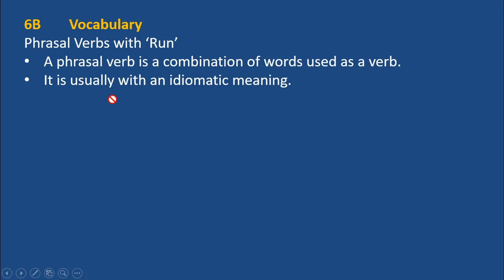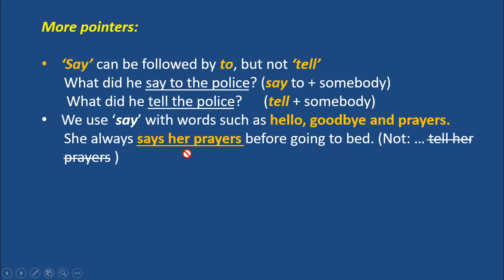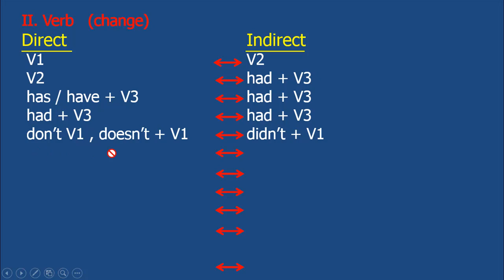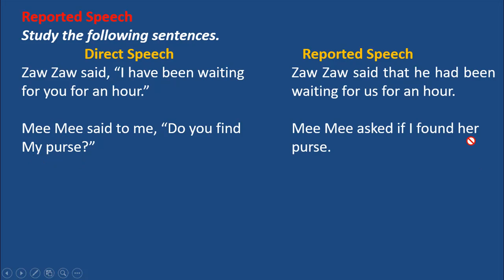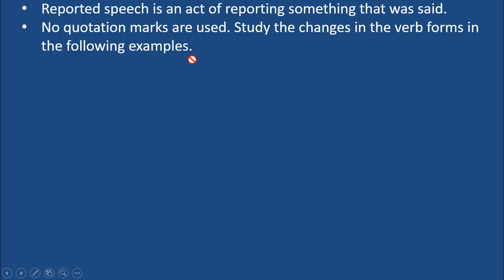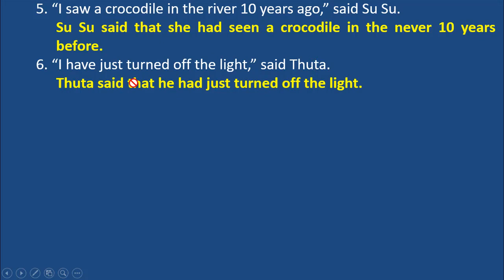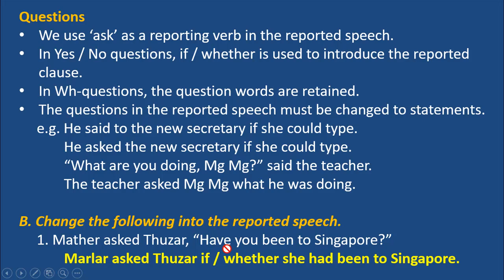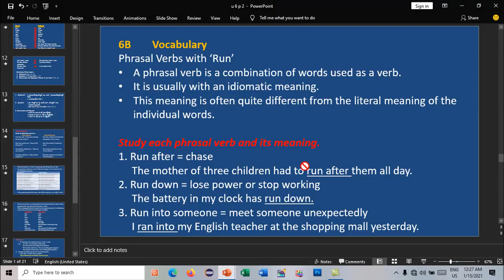Unit 6 Part 2